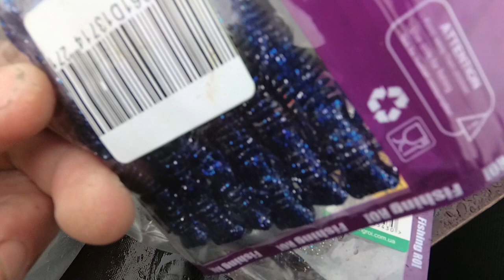Силиконовая приманка (ЛАРВА) Wing Larva и Виброхвост Daiwa ловят окуня в плохую погоду.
выходные удались по ловле окуня. Щука молчала. приманки покупал сдесь и